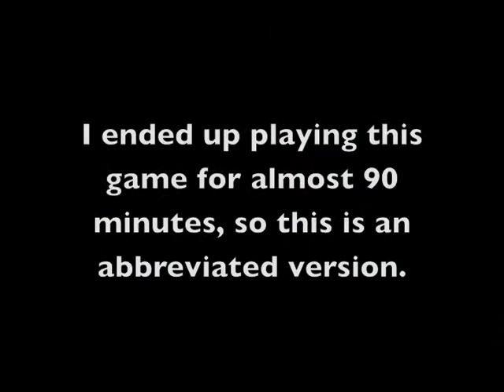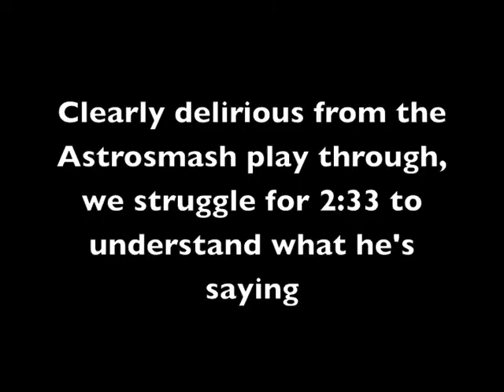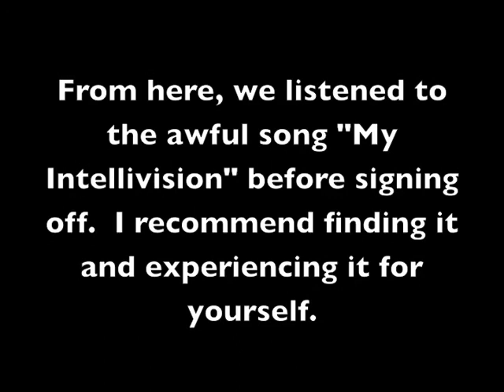Intellivision Stream Highlights - Astrosmash, Magic Carousel, and Bomb Squad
We'll be streaming again tonight (8/30/13) at 7pm central time if you'd like to see us live

A few things we realized after the stream:

There is a way to change the speed in Astrosmash.  You can even see it when I'm looking at the Instructions.  If I did press a number on the load screen, it was purely by accident and because the control scheme from Intellivision remote to PS2 controller is weird.  I don't think I did, but if it really is that slow, it's possible.

I think Magic Carousel speaks for itself.

I don't know if we lost the instructions for Bomb Squad when I was a kid, or we just never paid attention, but I am wrong in relation to how to play and win the game.  Now that we've looked it up I'm anxious to actually play and try to win some time.